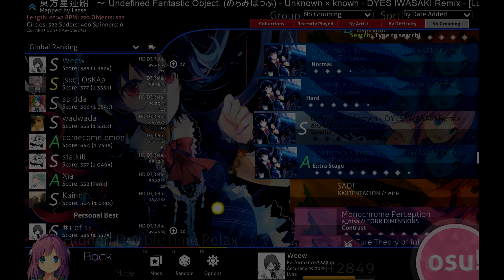東方星蓮船 ～ Undefined Fantastic Object. Unknown x known - DYES IWASAKI Remix - FC #1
Happy new 2021 year (っ˘з(˘⌣˘ ) ♡